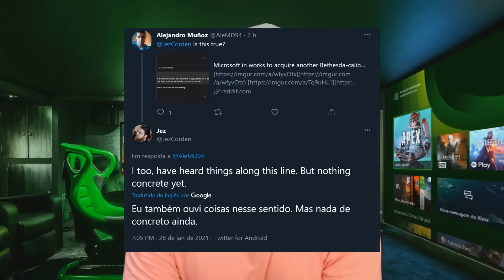SEM FREIO! MICROSOFT tá IMPOSSÍVEL e tem GRANDES ESTÚDIOS na MIRA e pode ser um JAPONÊS!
MICROSOFT ta sem FREIO MESSSSMO! ELA está IMPOSSÍVEL, NINGUÉM segura essa MEGA EMPRESA! Se liga por quem tem GRANDES ESTÚDIOS na MIRA da GIGANTE e pelo JEITO pode ser um ESTÚDIO NIPÔNICO REALMENTE! Confira no seu MAIS XBOX!

COMPRE OS CONSOLES DA NOVA GERAÇÃO:
LINK SERIES X
LINK SERIES S

Então vem jogar com a gente:
Gamertag: DinhoPlayer